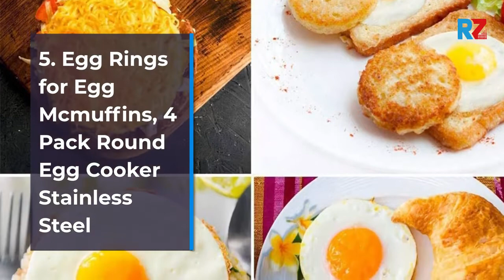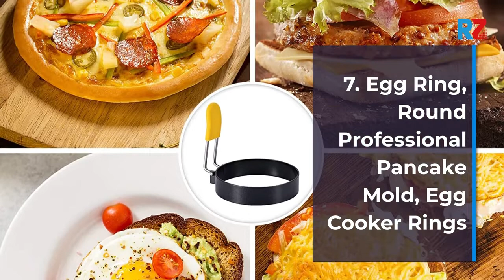Best Top 10 Egg Cooker Ring For 2022 Top Rated Best Egg Cooker Ring